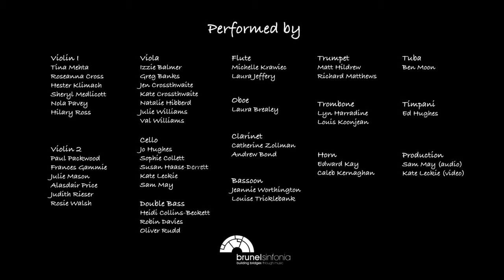Largo from the New World Symphony | Brunel Sinfonia virtual performance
Members of the Brunel Sinfonia perform the Largo from Dvorak's New World Symphony.
Audio mixed by Sam May
Video editing by Kate Leckie